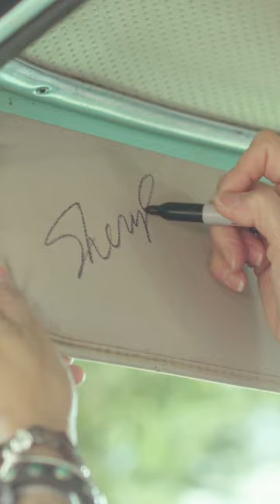Another behind-the-scenes look at the video shoot for “I’ll Be Here” with Sheryl Crow 🎥✨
Filmed by Brenton Giesey